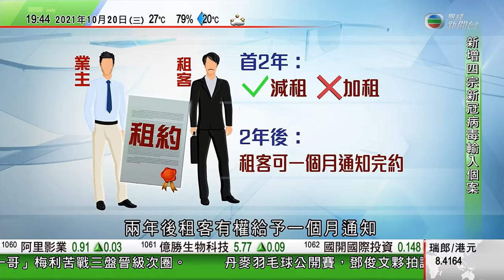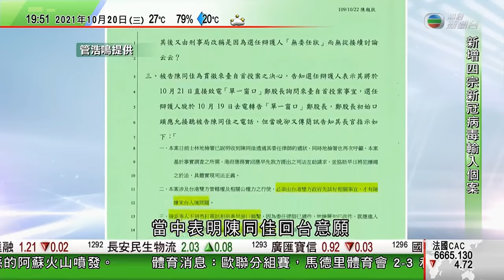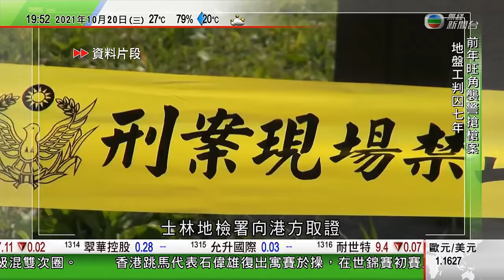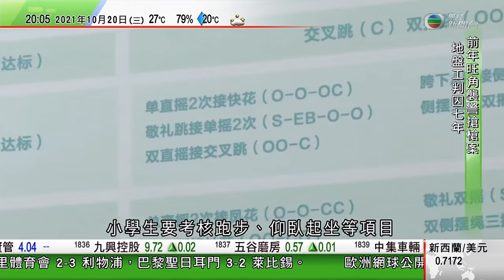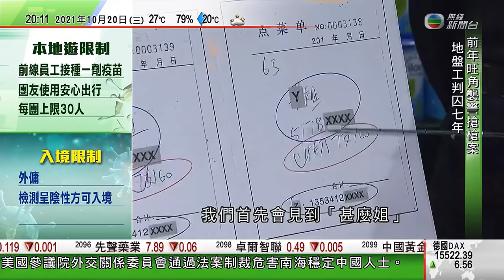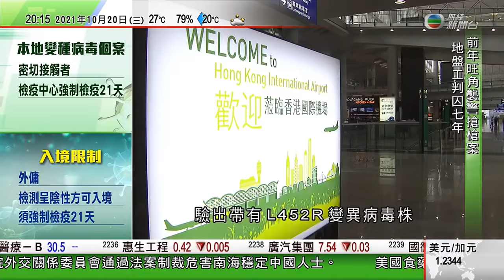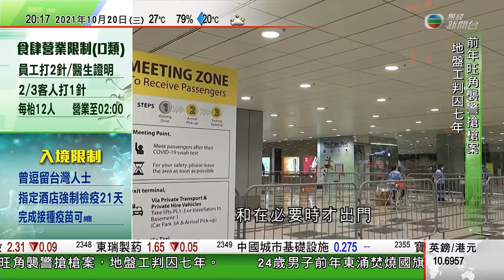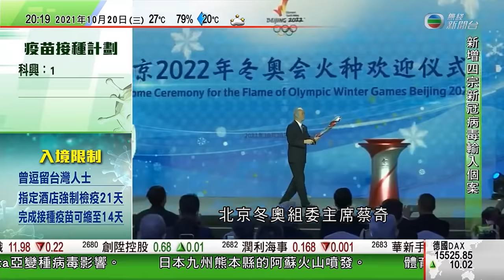無綫7:30 一小時新聞 TVB News｜2021年10月20日｜脫北者吉林監獄越獄據報怕刑滿後遣返北韓被處決｜美國參議院促制裁涉危害南海等和平中國人｜7人染侵入性乙型鏈球菌後死亡醫生勿直接接觸海鮮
TVB NEWS 無綫730一小時新聞｜2021年10月20日

00:48 七人染侵入性乙型鏈球菌後死亡 醫生籲到街市勿直接接觸海鮮鮮
12:43 潘曉穎母促港台政府商討將陳同佳送台受審 鄧炳強籲台方停止政治操弄
15:46 美國參議院促制裁涉危害南海等和平中國人 環時引述專家批反華舉動瘋狂
17:29 北韓證實昨試射新款導彈 安理會將召開緊急閉門會議商討
20:14 內地旅遊群組增17宗本土個案 內蒙有餐廳至少20人染疫
21:48 脫北者吉林監獄越獄 據報怕刑滿後遣返北韓被處決
25:19 內地有家長月花數千元讓子女上跳繩班 冀為升學前途加分
32:38 星洲增近四千人確診 政府即日起嚴格執行食肆堂食規定
34:52 英女王接受醫生建議休息取消訪問行程 白金漢宮無交代其身體狀況

相關影片:
1. 無綫香港新聞TVB News 部分染侵入性乙型鏈球菌患曾接觸淡水魚 港府籲戴手套處理淡水魚 | 海關關長鄧以海退休前最後一次檢閱海關結業會操
2. 無綫香港新聞TVB News 有本港專家指健康碼屬防疫輔助工具 通關關鍵為加強外防輸入｜消委會暫接獲逾300宗與消費券有關投訴 包括被重複扣錢-20211018
3. 無綫香港新聞TVB News 迪士尼樂園明起實施票價兩級制 「特定日子」門票較平日貴 | 香港馬拉松周日舉行 多處周六晚11時半起封路至翌日中午後 -20211019